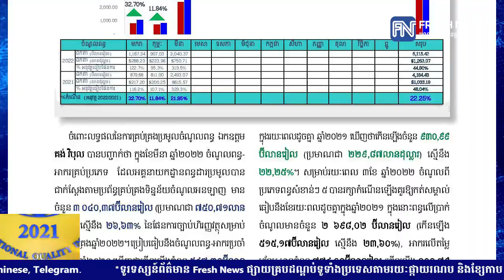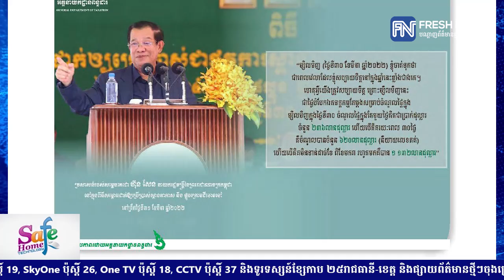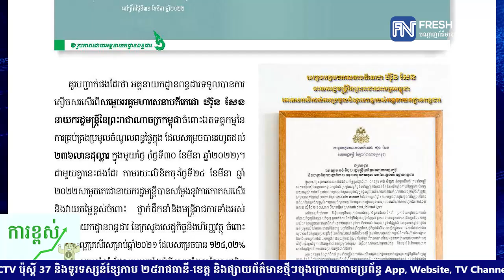អគ្គនាយកដ្ឋានពន្ធដារ ប្រមូលចំណូលពន្ធសម្រាប់ថវិកាជាតិបាន ១ ២៦៣លានដុល្លារ កើន២២% នៅត្រីមាសទី១